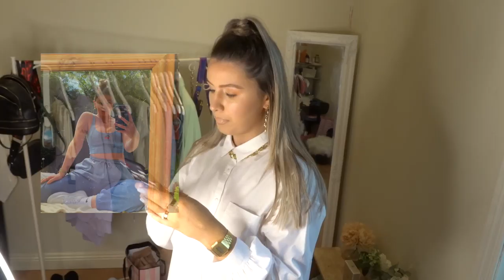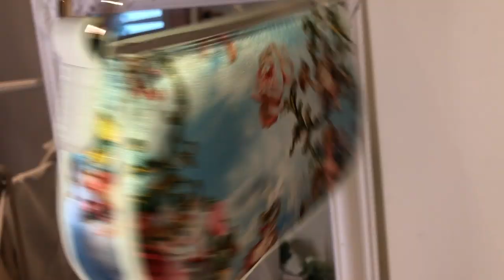TRY ON HAUL ASOS PLT BERSHKA | SOPHIE RUDDY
Back again with another try on and styling haul from Bershka, ASOS and Pretty little thing PLT!!

ENJOY  bestiesss xx